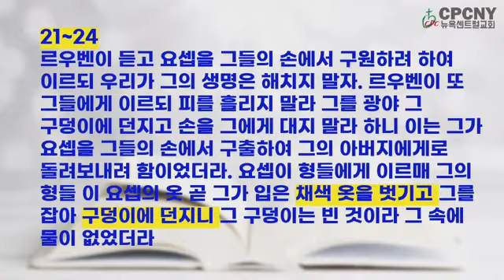CPCNY 3분말씀 07 230103 특새